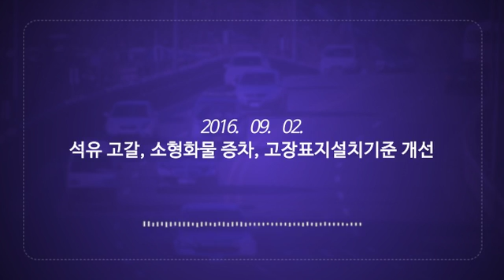BRAVO교통이슈 석유 고갈,소형화물 증차,고장표지설치기준 개선20160902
석유고갈 위기설이 사실화되는 것 같습니다. 70년 만에 최저 탐사량에 그쳤기 때문인데요. 이번 주 준비한 소식 김 경배 교통전문위원에게 들어보겠습니다.